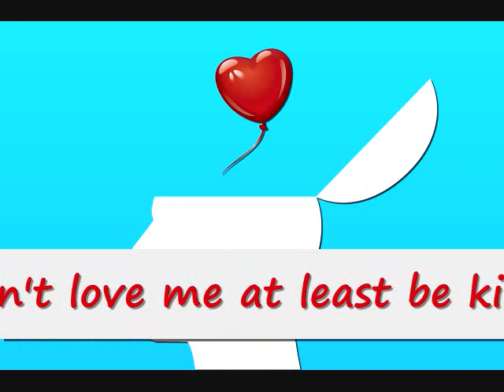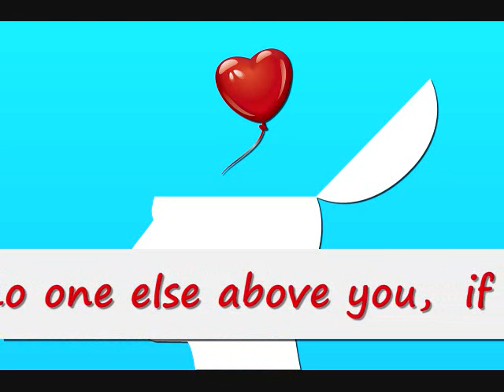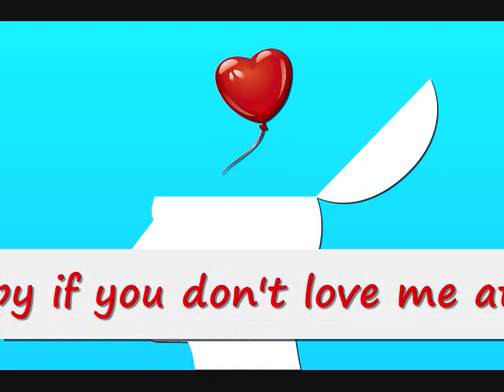I've Got Your Heart On My Mind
Words and Music by Kenneth Francis Flaherty BMI and Richard Melvin Brown SOCAN

Verse 1

Think about you throughout the day,  dream about you through the night
Feeling love for you in every way  warm and bright like the morning light

Chorus

If you don't love me at least be kind  my heart dreams to have your love
If you are ever alone  just look and you will find    Baby,    I've got your heart  on  my mind

Optional Instrumental Turnaround

Verse 2

If I ever had the chance to love you   I would make sure not to make a mistake,  I would place no one else above you,  If I just had that chance to take

Yes If you're ever alone  just look and you will find    Baby,    I've got your heart  on    my mind

Yes Baby,      I've got your heart  on  my mind